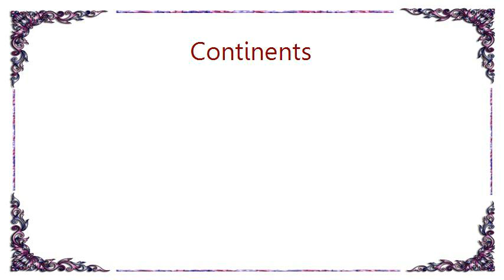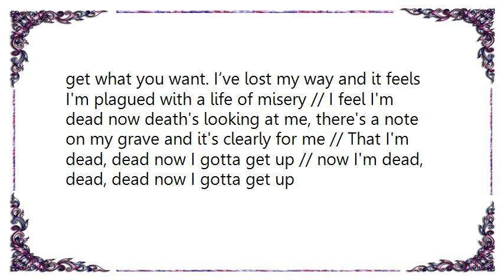Continents - Life of Misery Lyrics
[Lyrics Continents - Life of Misery]
I got a little something on my chest now, that I need to get off // I feel the tension building up inside of me, and now it's time to let it go // I feel I'm dead now death's looking at me, there's a note on my grave and it's clearly for me // That I'm dead, dead now I gotta get up // now I'm dead, dead, dead now I gotta get up // i see your mind ticking but my questions, they go unanswered // Who's to blame? // When did we learn to hate again and again? It's your pride that makes us look weak // you’re the one that put me here and now I'm dead // I cannot climb, I cannot dig // I've i’ve lost control of everything // I didn't want this, I didn't need this // I'm plagued with a life of misery // I feel I'm dead now death's looking at me, there's a note on my grave and it's clearly for me // That I'm dead, dead now I gotta get up // now I'm dead, dead, dead now I gotta get up // We're the living dead, we got death by our side. These wounds won't keep us down, we'll fight and we'll crawl because this grave was dug for you // You're the one that put me here // Left me in this case with fear // You dig these graves to get what you want. I’ve lost my way and it feels I'm plagued with a life of misery // I feel I'm dead now death's looking at me, there's a note on my grave and it's clearly for me // That I'm dead, dead now I gotta get up // now I'm dead, dead, dead now I gotta get up